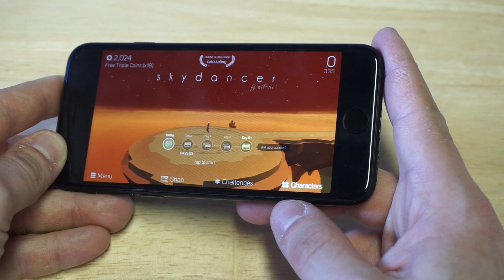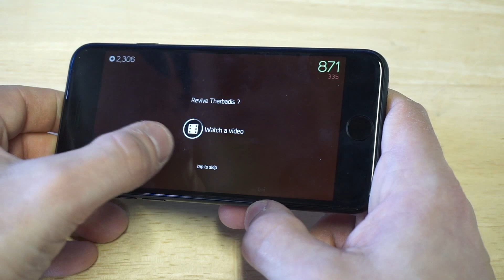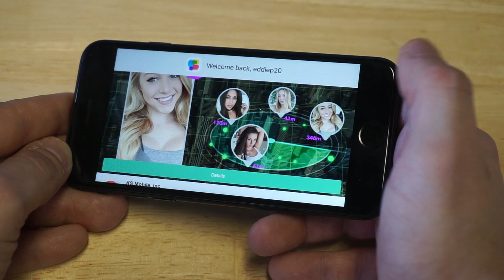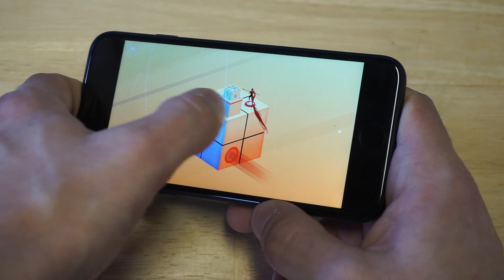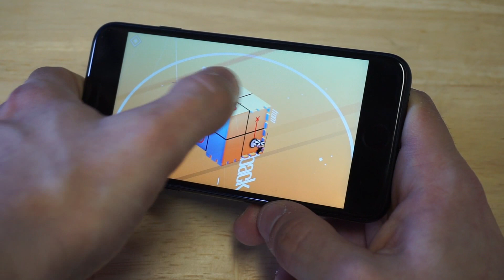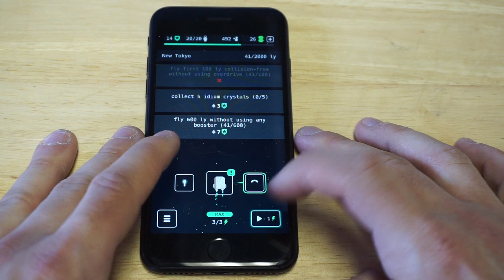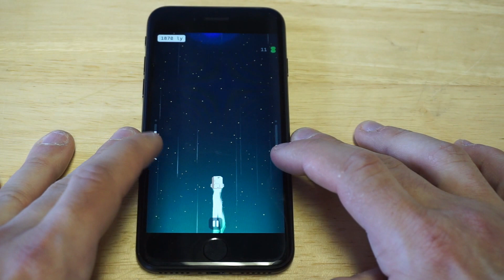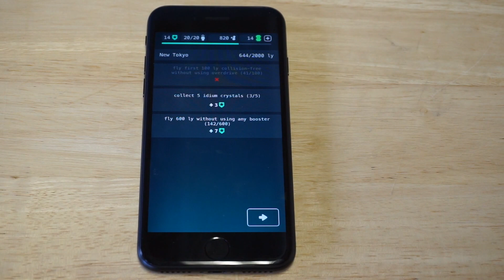Top 5 Most Addicting Iphone / IOS Games May 2017 - Fliptroniks.com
1. Scrap

2. Guns Of Mercy

3. Euclidean Lands

4. Sky Dancer

5. Full Of Stars

This is our list for the top 5 most addicting iphone / ios games May 2017!